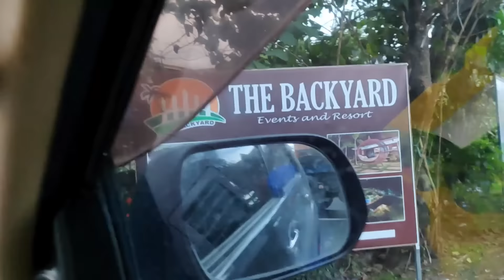3rd Year Anniversary | Behind The Scene